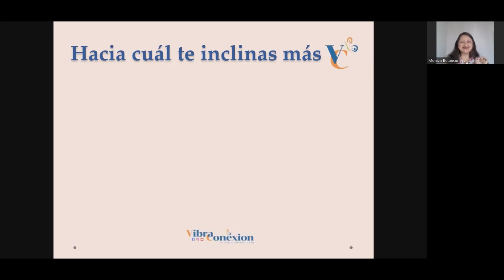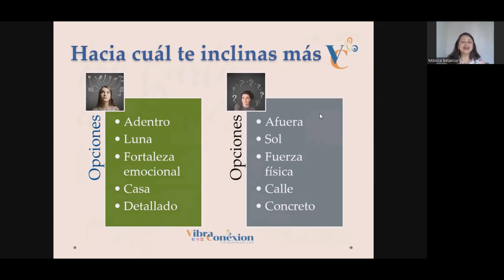Mapa de Sueños - Mi carta de Deseos VibraConexion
📝🤩MI CARTA DE DESEOS
Guía práctica para conectar y definir mis sueños.

7 PASOS 👣
Que te ayudan a definir con claridad tus sueños y en los cuales podrás aplicar técnicas y herramientas que potencian su materialización.

🔅Conecta con tus sueños y aprende a diferenciar cuáles son del ego y cuáles son del Alma.
🔅Reconoce la importancia de sanar con mamá y como ésto impulsa la materialización de tus deseos.
🔅Gesta, nutre y cuida cada uno de esos anhelos, a tráves de las prácticas correctas.
🔅Reconoce el poder de los decretos y aplicalos en tu carta de deseos.
🔅Descubre la forma correcta de aplicar la visualización y cómo recrear esos sueños en tu mente inconsciente.
🔅Aplica el poder de la gratitud anticipada.

🦋 VibraConexion
Hacia la integración de la intuición y la razón."

Te invito a visitarnos y conocer todo lo que tenemos para tí. 🪄